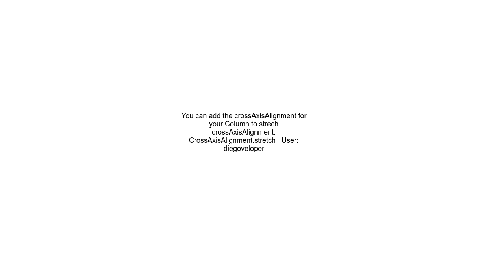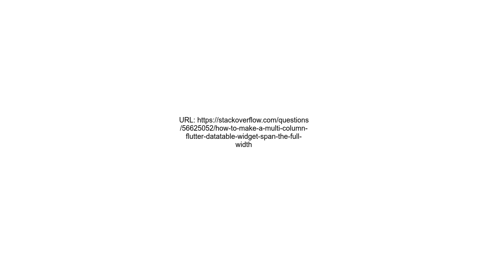How to make a multi column Flutter DataTable widget span the full width